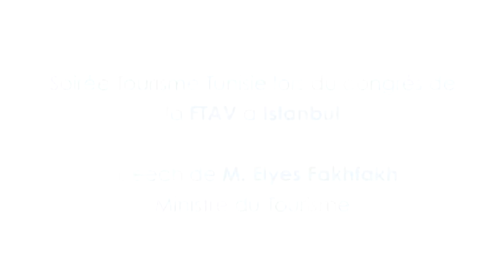Speech de Elyes FAKHFAKH Minsitre du Tourisme lors de la soirée TUNISIE à Istanbul